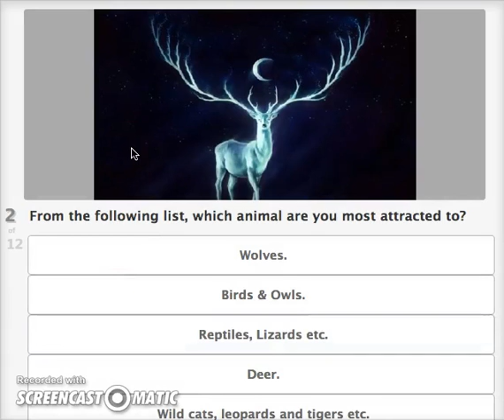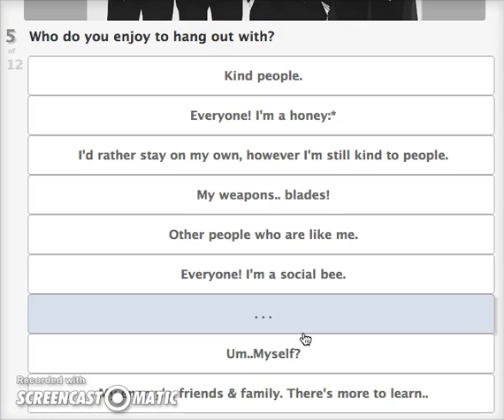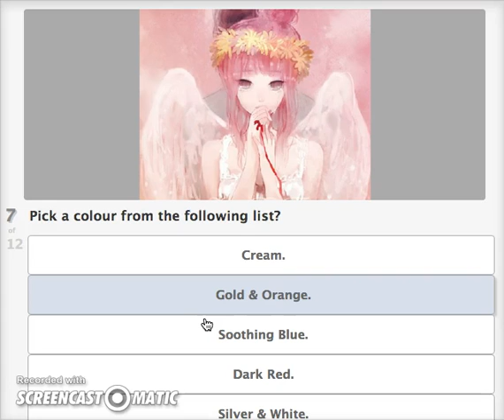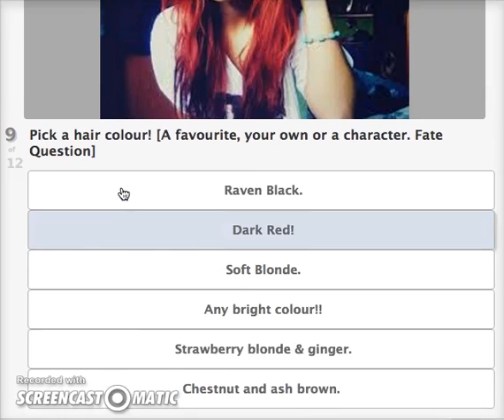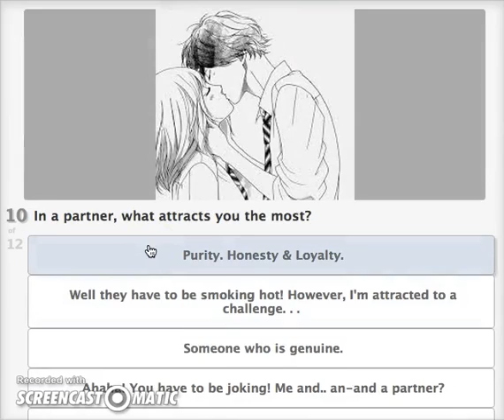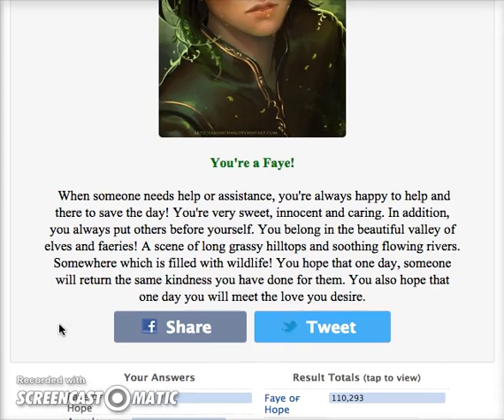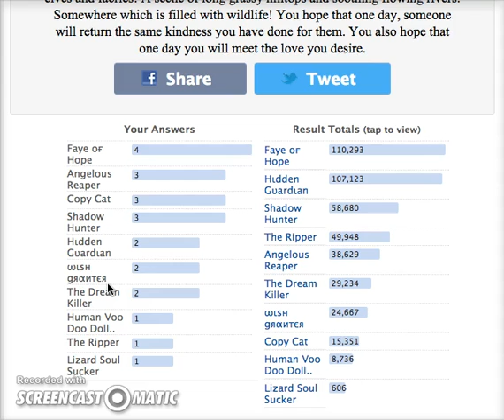WHAT MYTHICAL CREATURE IS INSIDE ME?!?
"Fifth World Freaks"

The Clans Younow

Thanks a lot for the support:D

Make sure to flag or ignore spam, negative, or hateful comments. We're here to have a fun time.